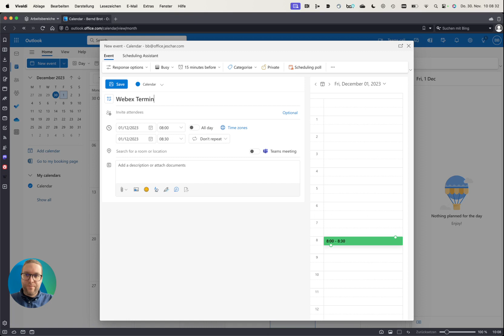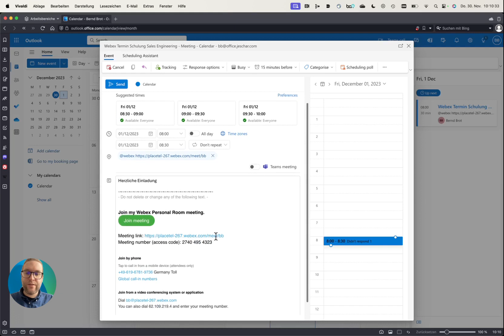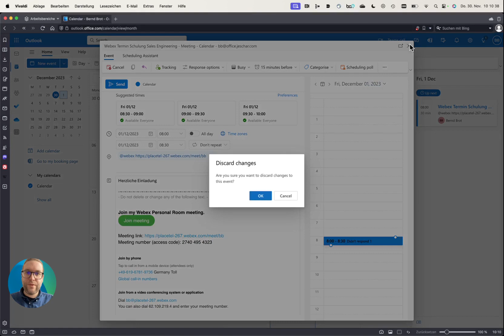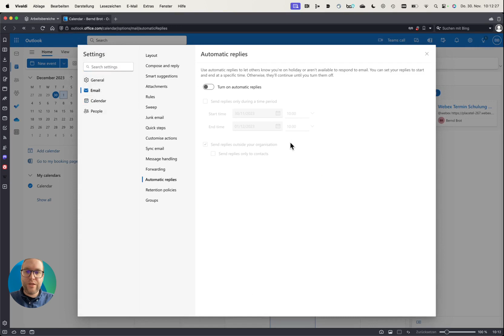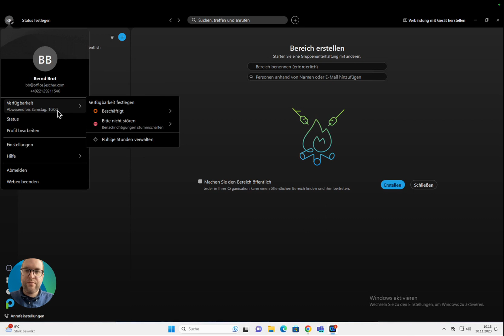Hybride Kalenderintegration mit Microsoft 365 Anwendung bei Webex für Placetel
In diesem Video zeigen wir Ihnen, wie Sie die hybride Kalenderintegration mit Microsoft 365 bei Webex für Placetel anwenden können.